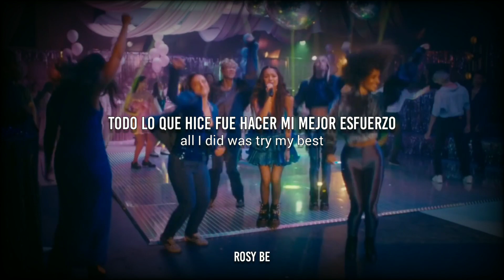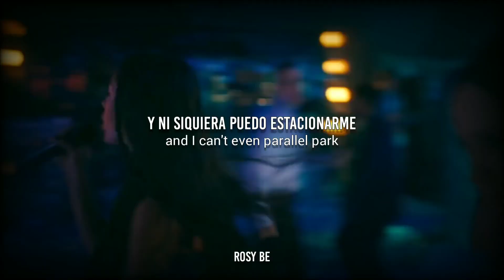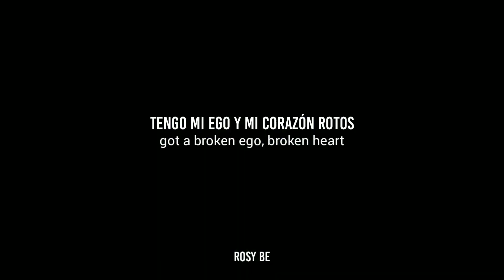Olivia Rodrigo - brutal // Español // Lyrics